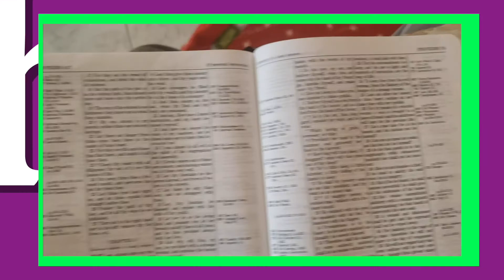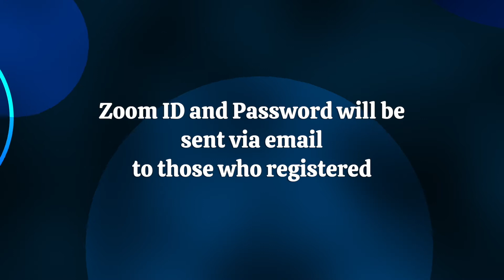OBEDIENCE TO GOD'S WORD PART 2 - PASTOR DR. AUGUSTINE ODIH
Hello and welcome to another episode of Kingdom Life Is Deeper Life. Today we will be examining part two of the topic "Obedience to God's Word" Be Blessed!!!